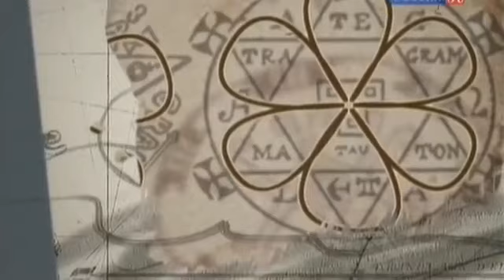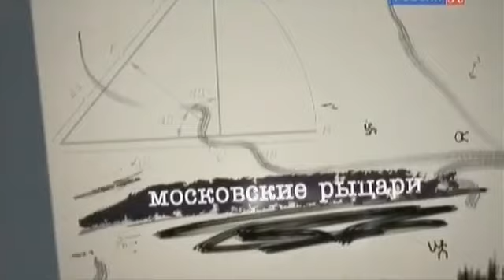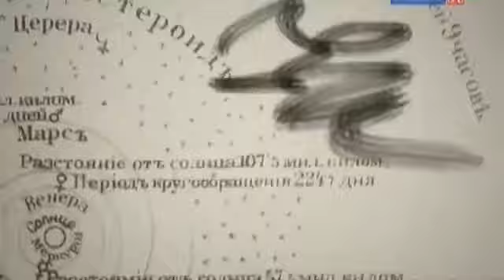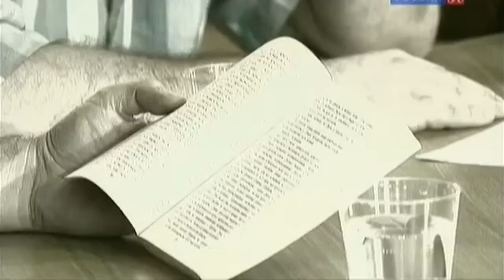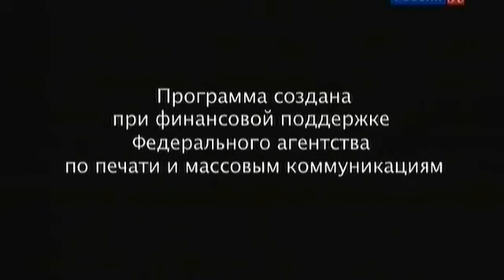Тайные мистические организации. Орден советских тамплиеров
В Советской России 1920—1940-х годов действовало много мистических сообществ, ставивших перед собой разные цели: от банального столоверчения до попыток передачи мысли и управления сознанием людей всего мира. Все их участники к 1940 году были репрессированы.
Особое место среди мистических обществ занимает Орден российских тамплиеров, основанный знаменитым мистическим анархистом Аполлоном Карелиным.